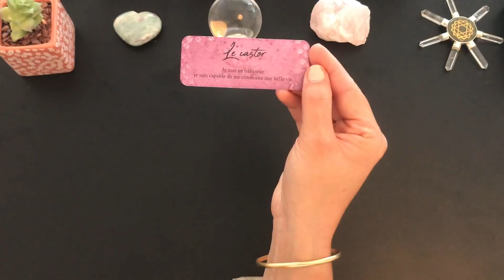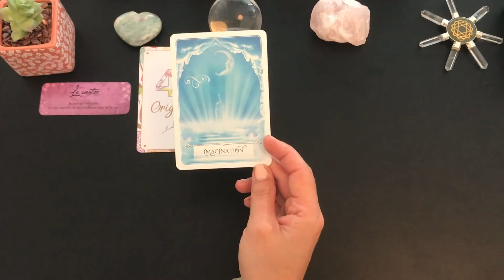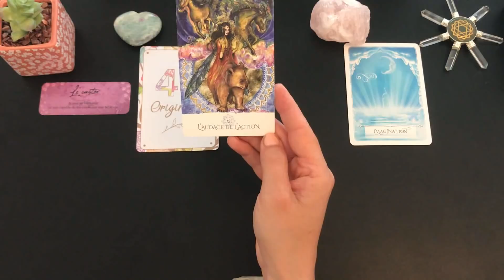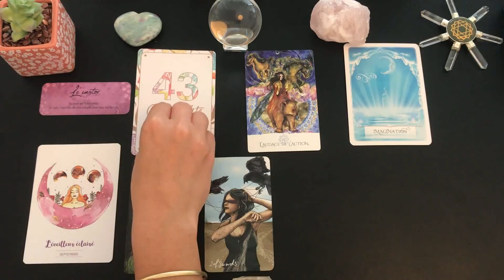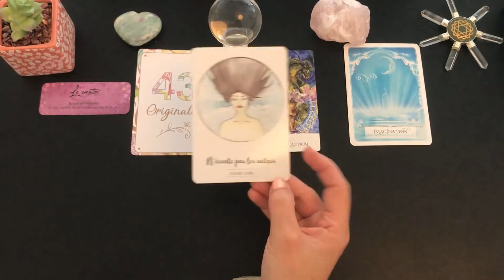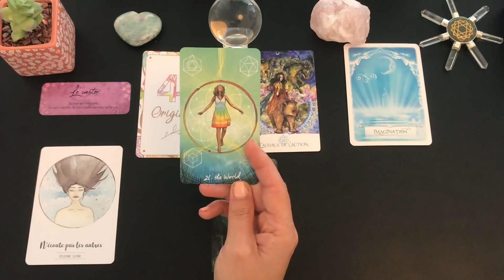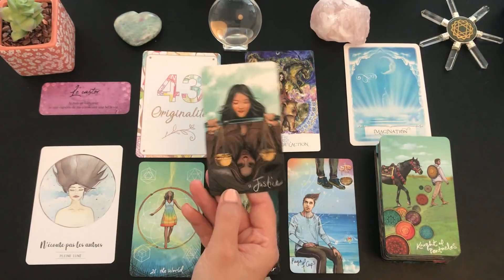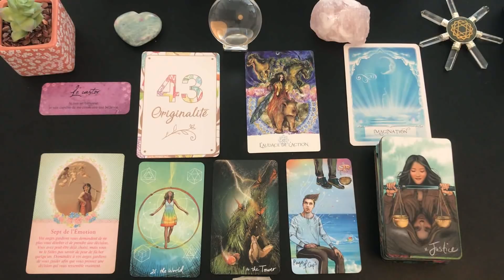🌺Tirage du jour🌺Énergies du mardi 4 août 2020